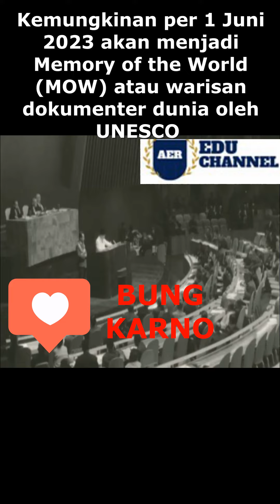To Build the World A New, Soekarno's Speech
Penghargaan UNESCO